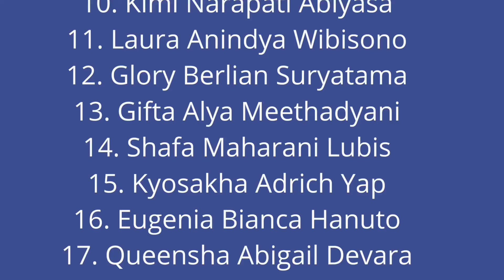it’s time for TIMO Thailand International Mathematics Olympiad, lots medal we grab, yippee